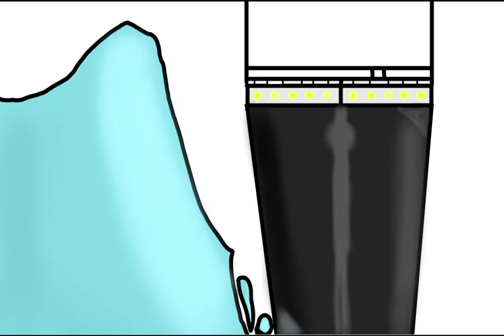My Last art in 2021